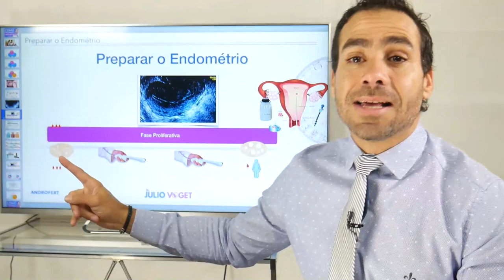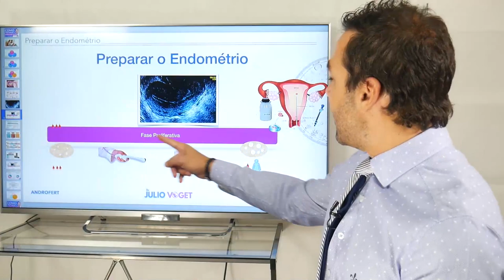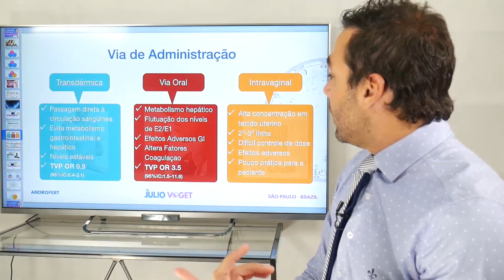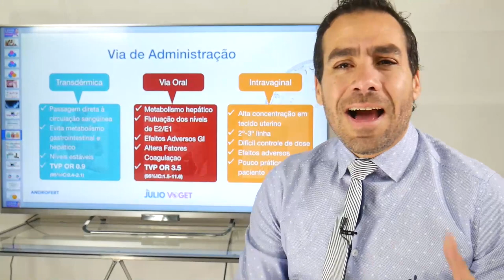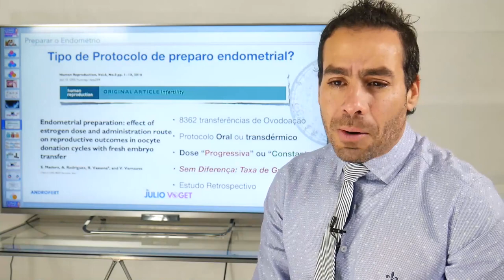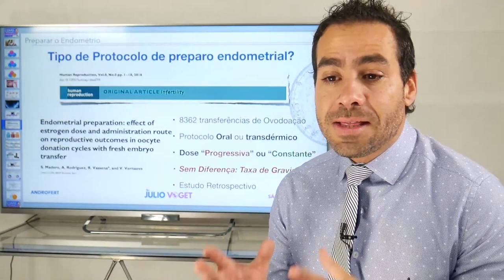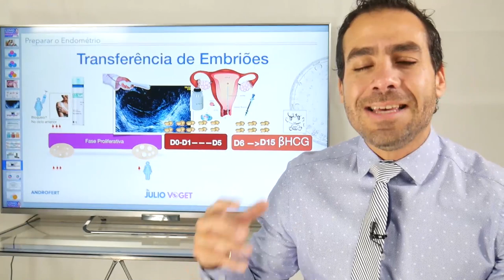Qual é a ESPESSURA ideal do ENDOMÉTRIO?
Como iremos preparar o endométrio?
Conheças as fases nas quais passamos para o seu preparo.

FASE PROLIFERATIVA
FASE SECRETORA
CRESCIMENTO DE FOLÍCULOS

Conheça-me melhor...

COMPARTILHE!

(8:00h às 17:00h - Segunda a Sexta-Feira)

Médico Ginecologista
CRM-SP 133.524